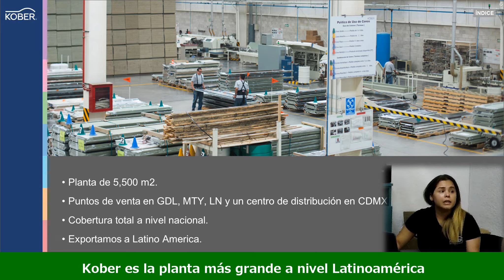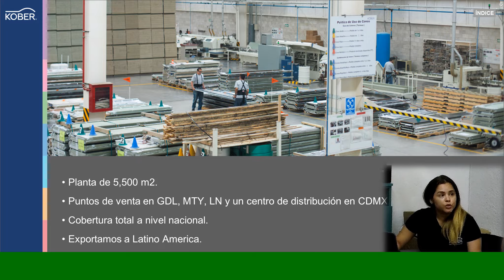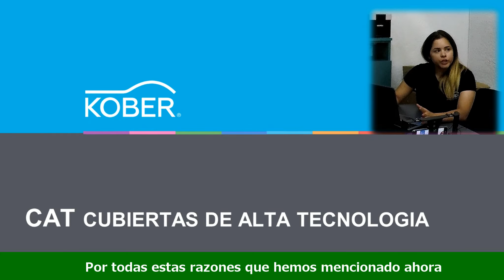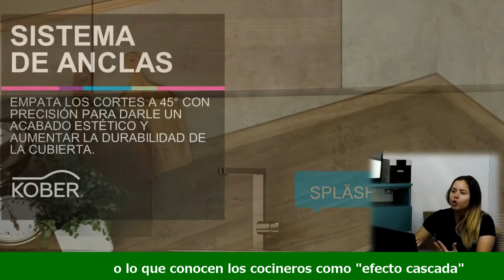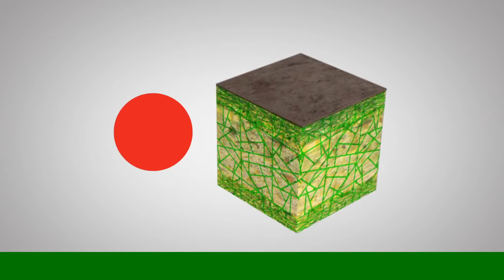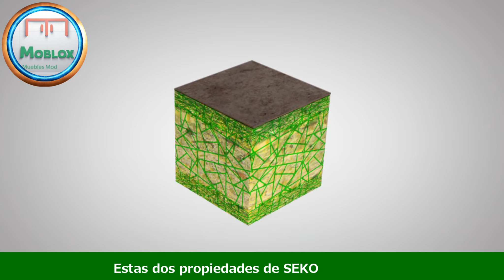# 259 KOBER SON CUBIERTAS DE ALTA TECNOLOGÍA (HPL)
Conoce las CubiertasKober, HPL, CubiertasdeAltaTecnología.
En Grupo MoBlox encontraras bajo un mismo techo TODOS los Materiales y Servicios que facilitan la fabricación de tus muebles y espacios., tales como Cocinas integrales, Closets, Centros de entretenimiento, Muebles para baño?.
En Grupo MoBlox encontraras bajo un mismo techo TODOS  los Materiales y Servicios que facilitan la fabricación de tus muebles y espacios.

Porque Moblox es...Muebles Modulares.